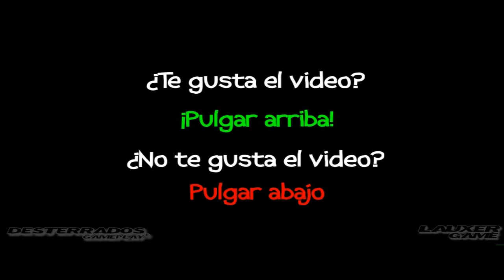Minecraft Series | The Floating Shards | Capitulo 2: Isla de la arena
-Creador: MaNu-MC (Lauxer - Lauxergame)
-Producida por: Desterrados GamePlay
-Juegos: Minecraft Series
-Serie: The Floating Shards
-Capitulo 2: Isla de la arena
Peticiones:
1-Si vais a poner mensajes para insultar o pelearse os lo ahorrais.
2-No hacer copias de este video sin el permiso del autor.
3-Disfrutad del video.